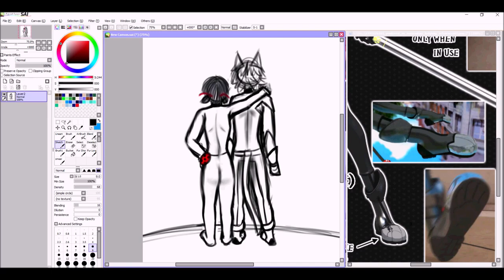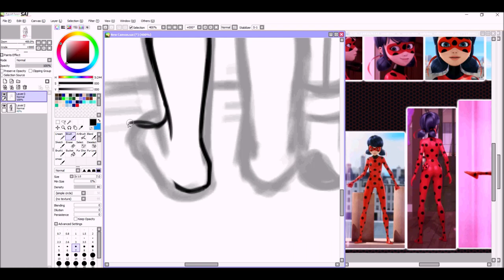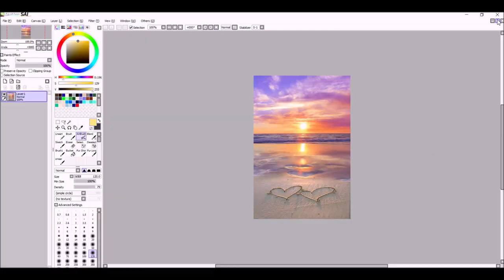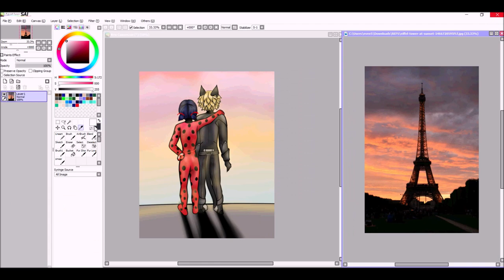Look For Sympathy | Miraculous Ladybug Speedpaint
*sighs* so... belt loops.

Time: 3 hours
Programs: Paint Tool SAI, Hypercam, Windows Movie Maker
Song: Luciano Rossi - Look For Sympathy